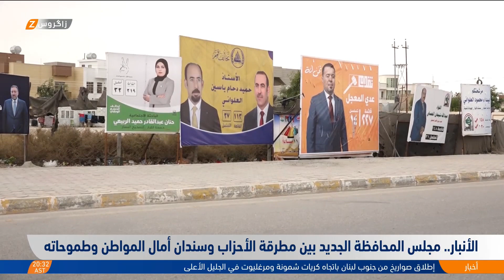الأنبار.. مجلس المحافظة الجديد بين مطرقة الاحزاب وسندان أمال المواطن وطموحاته